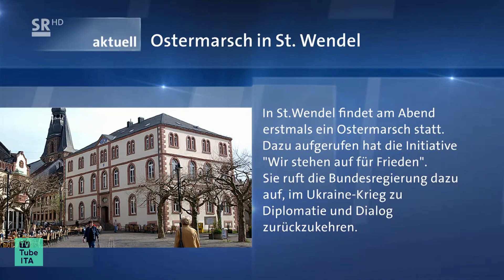Sequenza SR Fernsehen HD (Germania 🇩🇪) | 6 Aprile 2023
Sequenza di SR Fernsehen HD (canale visibile in Germania), registrata il giorno 06/04/2023.
Un ringraziamento va a @IlVeroItaliaSigleHDOfficial, che mi ha gentilmente fornito la registrazione.

Include:
0:00 (Intro)
0:12 Ident
0:16 Promo "Genuss mit Zukunft"
0:25 Ident
0:30 Aktuell (notiziario)
2:10 Promo "Wir im Saarland - Das Magazin"
2:41 Ident
2:46 Sigla "Seehund, Puma & Co"
3:11 (Outro)